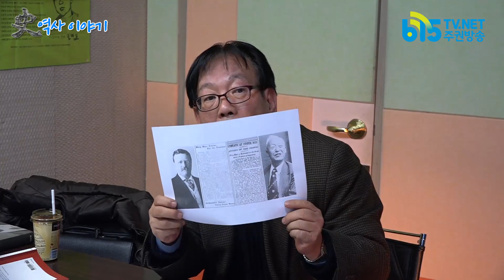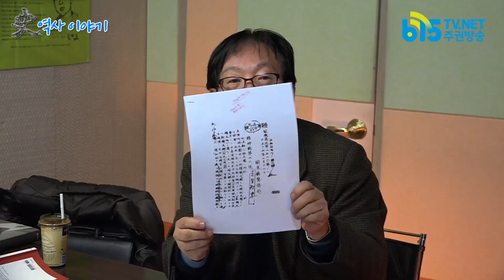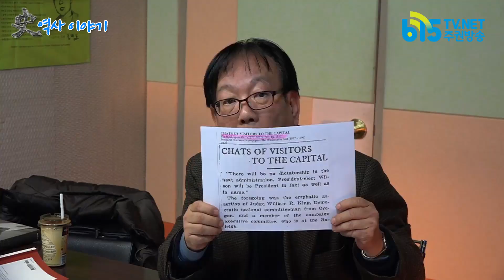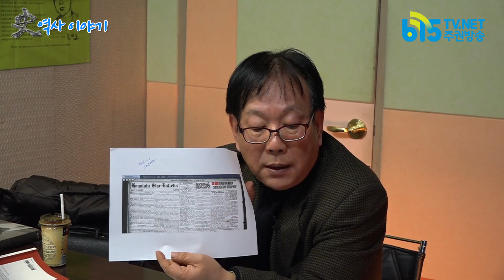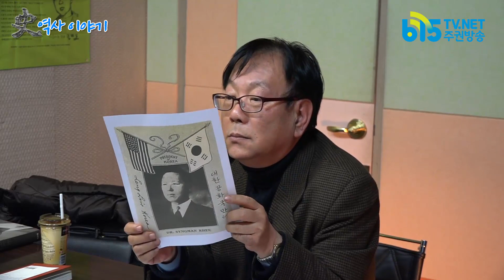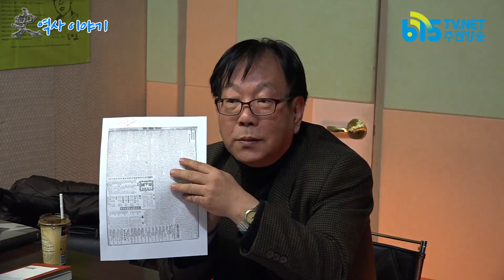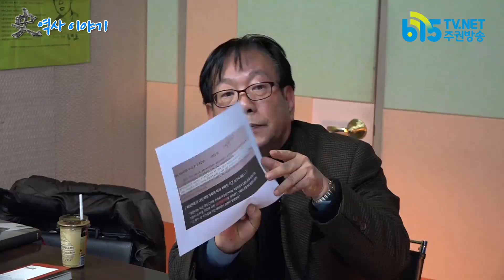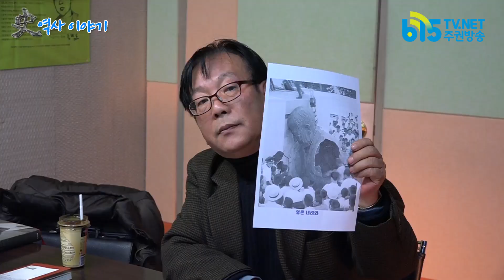[역사이야기] 벌거벗은 국부님_이승만 편(4부)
5. 이승만의 친일행적들
- 일진회와 이승만은 어떤 관계가 있나?
- 이승만이 일본영사관으로부터 돈을 받았다는데?
- 이승만의 친일 발언 퍼레이드
- 흥업구락부는 무엇이고 이승만과 어떤 관계인가?

6. 두 번 쫓겨난 대통령
- 언제부터 대통령을 사칭했나?
- 이승만의 독립운동 노선은 무엇이었나?
- 해외 독립운동가들은 왜 이승만을 추대하려고 했나?
- 이승만의 민간인 학살 범죄는 어떤 것이었나?
- 박정희와 이승만의 관계는?
- 두 번 쫓겨난 대통령이라는데
- 이승만 국부론에 대하여